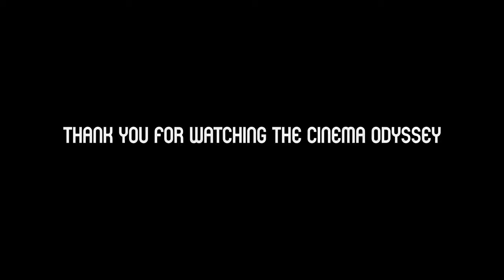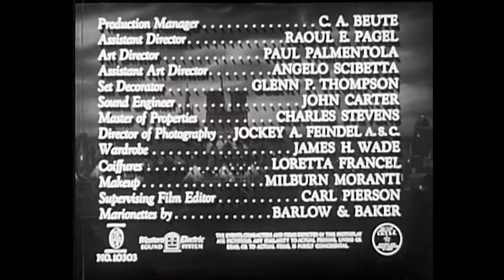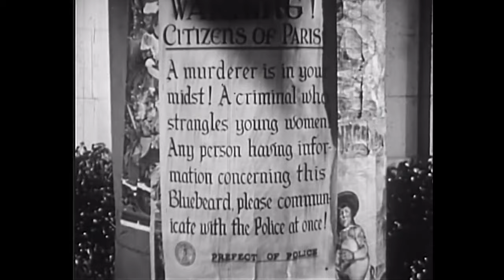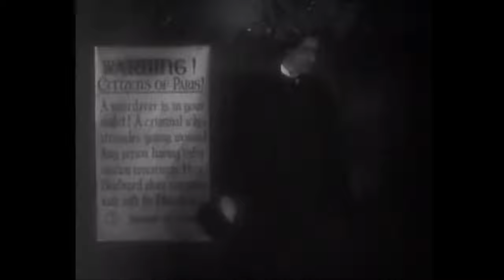001 - Bluebeard - Full Movie - 1944 Film Noir - John Carradine - Edgar G Ulmer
The Cinema Odyssey Presents "Bluebeard," released by PRC Films in 1944. The film stars John Carradine, was written by Pierre Gendron and is directed by Edgar G. Ulmer. It is an historical film noir clearly inspired by the works of Producer Val Lewton.

Robert Taylor's Instagram: roberttaylorwriterofstuff